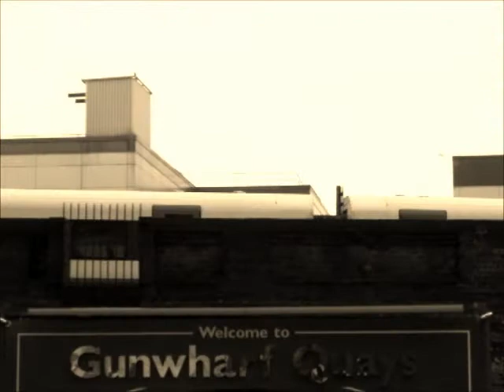Dirty, Tired & Poor by Coburg's Widow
Coburg's Widow New Single Dirty, Tired & Poor.